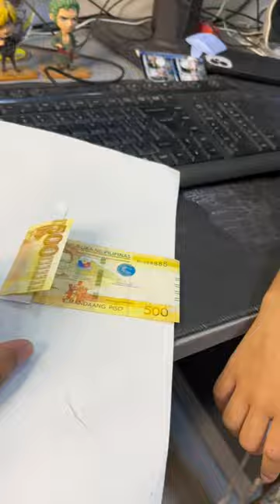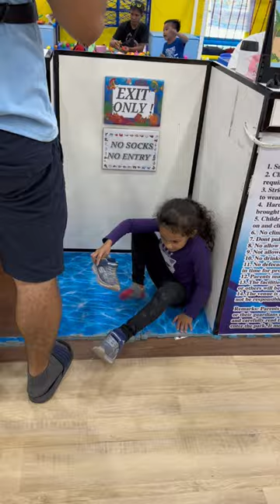Natapos na ang workbook ni Duday